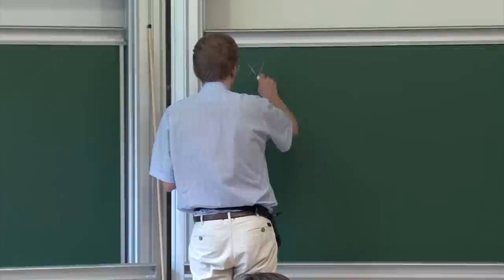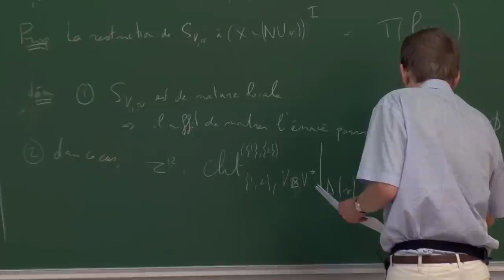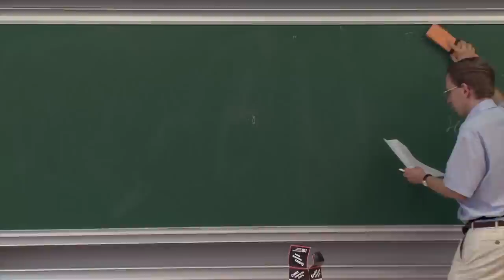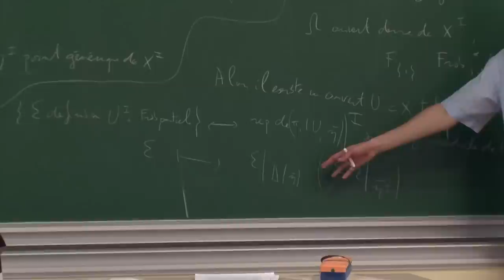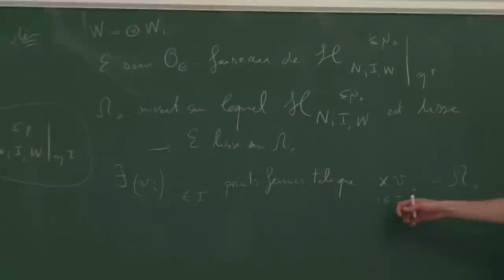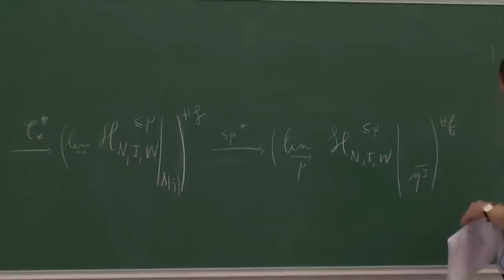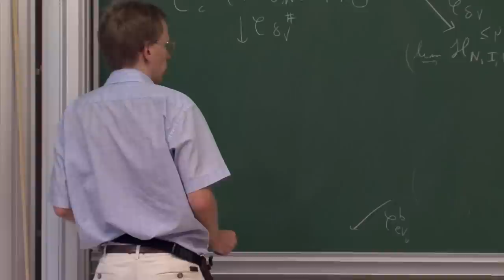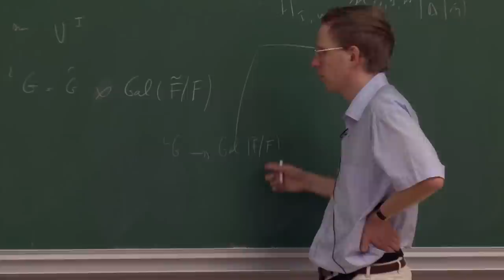Vincent Lafforgue - 3/3 Paramètres de Langlands et cohomologie des champs de G-chtoucas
Pour tout groupe réductif G sur un corps de fonctions, on utilise la cohomologie des champs de G-chtoucas à pattes multiples pour démontrer la correspondance de Langlands pour G dans le sens "automorphe vers Galois''. On obtient en fait une décomposition canonique des formes automorphes cuspidales indexée par les paramètres de Langlands. On évoquera de plus à la fin de ce cours un travail avec Alain Genestier, ayant pour objet (dans le cas des corps de fonctions) la correspondance locale, la compatibilité avec la correspondance globale, et certaines structures des formules de multiplicités d'Arthur.